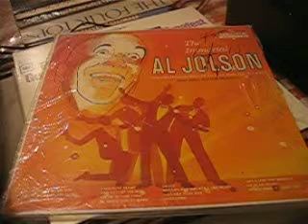The immortal - Al Jolson Decca 1958/Don't Let It Get You Down